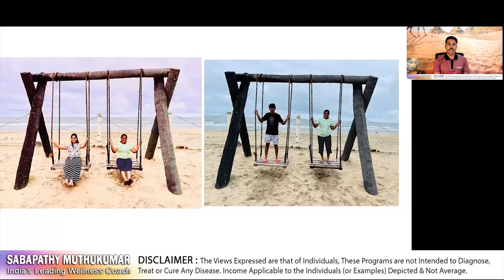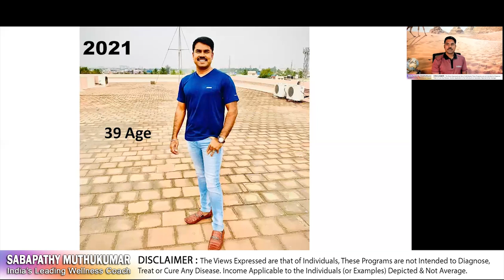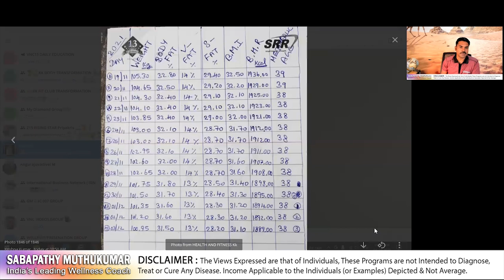3 to 5 days results you want￼ Health￼